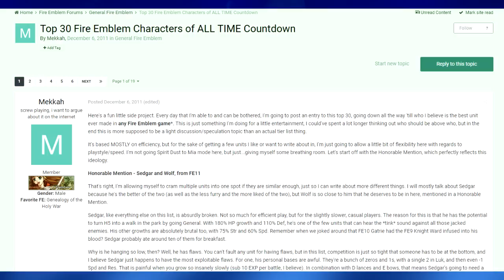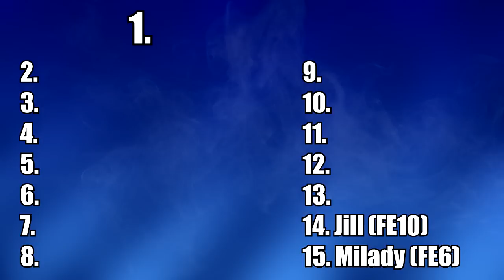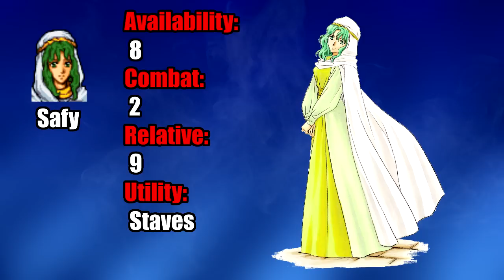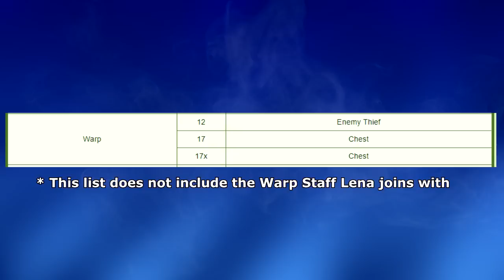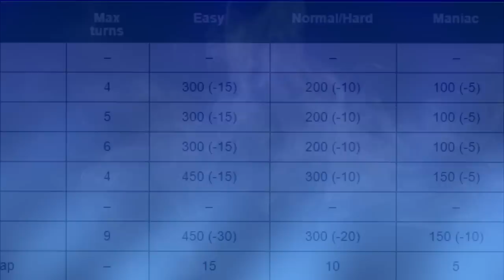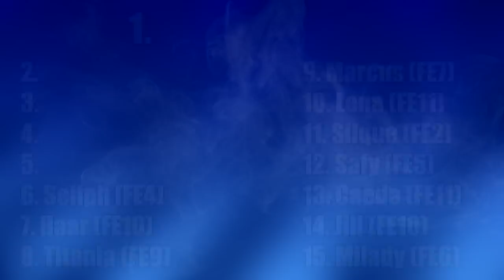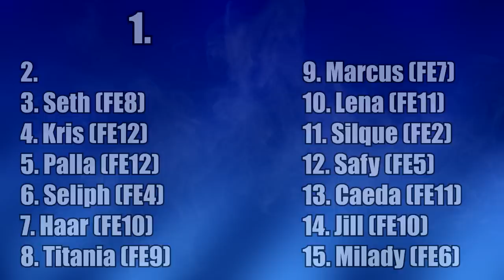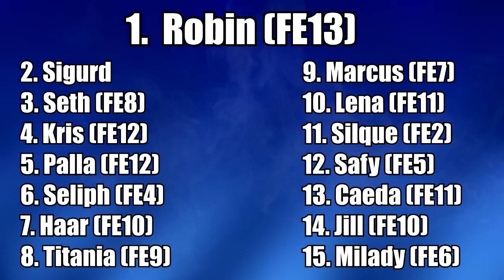Top 15 Fire Emblem Characters of All Time (15k Special)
Fire Emblem has like a million characters, but which ones are the actual best? No bias, no personal experience, just the top of a tier list if you were to make one across all Fire Emblem games.

Footage from a lot of different sources! If I forgot to credit you, please let me know.